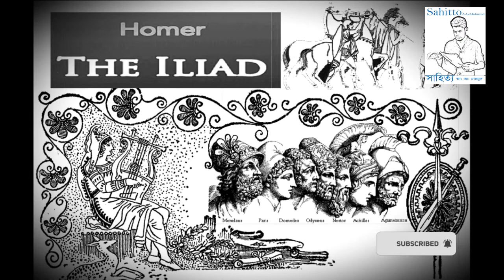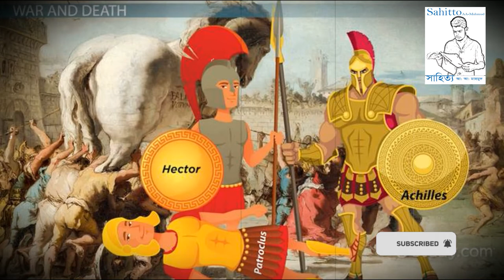ইলিয়াড: মহাকবি হোমার ।। Iliad Poem by Homer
ইলিয়াড গ্রিক মহাকাব্য। মহাকবি হোমার এই মহাকাব্যের রচয়িতা। এটি গ্রিক ভাষায় রচিত ও ২৪ টি সর্গে বিভক্ত।

গ্রিক বাহিনী:
আগামেনন - মাইসিনির রাজা ও গ্রিক বাহিনীর সর্বাধিনায়ক। অ্যাট্রিউসের পুত্র, মেনেলাউসের ভাই ও ক্লাইটেমনেস্ট্রার স্বামী।
অ্যাকিলিস - মর্তের রাজা পেলেউস ও সাগরদেবী থেটিসের পুত্র, বীর যোদ্ধা, ফিদিয়ার মারমিডন জাতির নেতা।
অডিসিউস - ইথাকার রাজা ও গ্রিক সাহসী বীর।
বড় অ্যাজাক্স - টেলামানের পুত্র এবং সালামিস দ্বীপের রাজা ও সালামিস যোদ্ধাদের নেতা।
মেনেলাউস - স্পার্টার রাজা, আগামেমননের ভাই ও হেলেনের স্বামী।
ডায়োমিডাস - টাইডিউসের পুত্র ও আর্গসের রাজা।
ছোট অ্যাজাক্স - অলিয়াসের পুত্র ও লুক্রিয়ানদের দলপতি।
প্যাট্রোক্লাস - মেনোটিয়াসের পুত্র এবং আকিলিসের ঘনিষ্ঠ সহচর।
নেস্টর - নেলেউসের পুত্র ও পাইলসের রাজা। আগামেমননের বিশ্বস্ত পরামর্শদাতা।

ট্রয় বাহিনী:
ট্রয়ের পুরুষ চরিত্রগুলো হল:

হেক্টর - রাজা প্রায়াম ও রানী হেকাবীর পুত্র, অ্যান্ডোমাকির স্বামী এবং ট্রয় বাহিনীর প্রধান যোদ্ধা ও সেনাপতি।
ইনিয়াস - দেবী আফ্রোদিতি ও অ্যাঙ্কাউসিজের পুত্র এবং হেক্টরের চাচাতো ভাই।
প্যারিস - রাজা প্রায়াম ও রানী হেকাবীর পুত্র, ট্রয়ের যুবরাজ এবং হেলেনের প্রেমিক ও অপহরণকারী।
ডেইফোবাস - হেক্টর ও প্যারিসের ভাই।
প্রায়াম - ট্রয়ের রাজা।
পলিডেমাস - ট্রয়ের একজন কৌশলী ও চিন্তাশীল যুদ্ধবিশারদ।
সার্পেডন - দেবরাজ জিউসের পুত্র, লাইসিয়াম দলের অধিনায়ক, প্যাট্রোক্লাসের হাতে নিহত হন।
গ্লকাস - হিপোলোকাসের পুত্র, সার্পেডনের বন্ধু ও লাইসিয়াম দলের সার্পেডনের পরেই তার স্থান।
ইউরফোরবাস - প্যাট্রোক্লাসকে আহত করা প্রথম ট্রয় যোদ্ধা।
ডোলন - ধনাঢ্য ট্রয় যুবক ও গ্রিক ক্যাম্পে গোয়েন্দা।
এন্টিনর - রাজা প্রায়ামের উপদেষ্টা, যিনি হেলেনকে ফিরিয়ে দেওয়ার উপদেশ দেন।
এজনর - এন্টিনরে পুত্র ও ট্রয় যোদ্ধা, যে আকিলিসের বিরুদ্ধে লড়তে চেয়েছিল।
পলিডোরাস - প্রায়াম ও লাওথোর পুত্র।
প্যান্ডারাস - লাইকাওনের পুত্র ও প্রখ্যাত তীরন্দাজ কিন্তু বিশ্বাসঘাতক।
ট্রয়ের নারী চরিত্রগুলো হলঃ

হেকাবি - রাজা প্রায়ামের স্ত্রী, হেক্টর, ক্যাসান্ড্রা, প্যারিস, হেলেনাস ও ডিওফোবাসের মাতা।
হেলেন - জিউসের কন্যা, মেনেলাউসের স্ত্রী, এবং প্যারিস কর্তৃক অপহৃত।
অ্যান্ড্রোমাকি - হেক্টরের স্ত্রী ও এস্টিয়ানাক্সের মাতা।
ক্যাসান্ড্রা - প্রায়াম ও হেকাবির কন্যা, হেক্টর ও প্যারিসের বোন।
ব্রিসেইস - লির্নেসাসের ব্রিসেইসের কন্যা। আকিলিসের কাছ থেকে আগামেমনন তাকে অন্যায়ভাবে নিয়ে গেলে তাদের দুজনের মধ্যে বিরোধ শুরু হয়।

দেবদেবী:
প্রধান দেবদেবী:

জিউস - দেবতাদের রাজা। মর্ত ও ভূমণ্ডলের অধিপতি। নির্দলীয়।
হেরা - দেবরাজ জিউসের স্ত্রী ও গ্রিক পুরাণের স্বর্গের রানী। তিনি গ্রিক বাহিনীর সমর্থন করেন।
আর্তেমিস - অরণ্যচারী দেবী। তিনি ট্রয় বাহিনীর সমর্থন করেন।
অ্যাপোলো - ভবিষ্যদ্বাণী, কাব্য ও সঙ্গীতের দেবতা। তিনি ট্রয় বাহিনীর সমর্থন করেন।
হেডিস - পাতালপুরীর দেবতা। নির্দলীয়।
আফ্রোদিতি - প্রেমের দেবী। তিনি ট্রয় বাহিনীর সমর্থন করেন।
আরেস - তিনি প্রথমে গ্রিক ও পরে ট্রয় বাহিনীর সমর্থন করেন।
অ্যাথিনা - জ্ঞান বিজ্ঞান, যুদ্ধ ও চারুকলার দেবী। তিনি গ্রিক বাহিনীর সমর্থন করেন।
হার্মিস - দেবতাদের সংবাদ বহনকারী। তিনি প্রথমে নির্দলীয় ও পরে ট্রয় বাহিনীর সমর্থন করেন।
পসেইডন - সমুদ্র দেবতা। তিনি গ্রিক বাহিনীর সমর্থন করেন।
হেফাইস্তোস - দেব কারিগর ও অগ্নিদেবতা। তিনি গ্রিক বাহিনীর সমর্থন করেন।
অপ্রধান দেবদেবী:

এরিস - তিনি ট্রয় বাহিনীর সমর্থন করেন।
আইরিস - রঙধনুর দেবী। নির্দলীয়।
থেটিস - আকিলিসের মাতা। তিনি গ্রিক বাহিনীর সমর্থন করেন।
লেটো - অ্যাপোলো ও আর্টেমিসের মাতা। তিনি ট্রয় বাহিনীর সমর্থন করেন।
প্রটেউস - তিনি গ্রিক বাহিনীর সমর্থন করেন।
স্ক্যামেন্ডার - তিনি ট্রয় বাহিনীর সমর্থন করেন।
ফোবোস - তিনি ট্রয় বাহিনীর সমর্থন করেন।
ডেইমোস - তিনি ট্রয় বাহিনীর সমর্থন করেন।
হাইপনোস - তিনি গ্রিক বাহিনীর সমর্থন করেন।